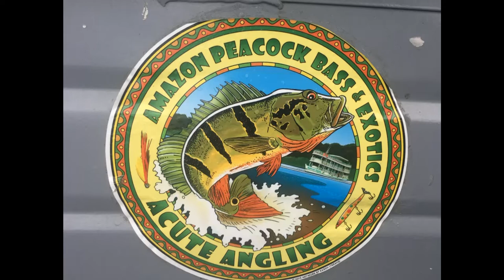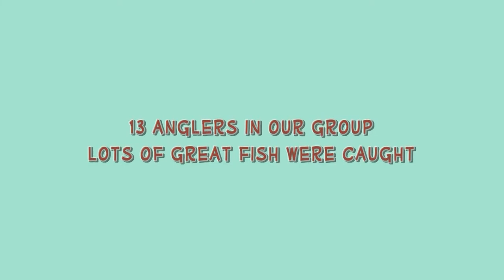amazon part 2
Peacock Bass Fishing with Acute Angling, Sandra catches a 13# peacock!